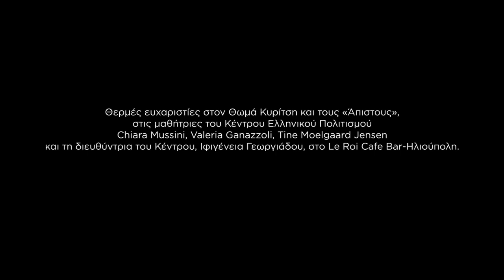Γεννιόμαστε ως Ιστορία ("επίλογος")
Βλέμμα εφήβων - Ίδρυμα Μιχάλης Κακογιάννης
Δευτέρα, 28 Ιουνίου 2021 Ώρα: 20.30
* Φράση της Μ. Ευθυμίου από το άρθρο της «Η Ιστορία ως διέξοδος στα αδιέξοδα».

Οι έφηβοι στέκονται απέναντι στην Ιστορία και ερευνούν όσα δε διδάσκονται μέσα στην τάξη, όσα μένουν στη σκιά: τα καπάκια των αρματολών, ήρωες και αντιήρωες, φιλελληνίδες και ετερόθρησκοι φιλέλληνες, μύθοι και Δημόσια Ιστορία, το ριζοσπαστικό Σύνταγμα της Επιδαύρου, η χρηματοδότηση του Αγώνα, οι συνέπειες των εμφυλίων, οθωμανικές αφηγήσεις.
Νοηματοδοτούμε το παρελθόν, συζητάμε για τις ηθικές διαστάσεις της Ιστορίας και ρωτάμε: Διδασκόμαστε από την Ιστορία;
Συμμετέχουν οι μαθήτριες και οι μαθητές (αλφαβητικά): Αλεξόπουλος Μάξιμος Δημητρίου Στέλλα Διονυσόπουλος Γιώργος Καμπίρης Γιώργος Καρουάνου Νεφέλη Κατσίκη Δήμητρα Κατσίκη Ελευθερία Λουκά Ζωή Μουτοπούλου Εύα Χλιμίντζα Ελένη
Στη συζήτηση συμμετέχουν: Κώστας Αγγελάκος, Καθηγητής, Ιόνιο Πανεπιστήμιο Βίκυ Γεροντοπούλου, Υπεύθυνη Ωνασείου Βιβλιοθήκης Αγγελική Δαρλάση, συγγραφέας, διδάσκουσα Δημιουργικής Γραφής Μαριλένα Κατσίμη, δημοσιογράφος, ΕΡΤ Αναστασία Κουμίδου, σκηνοθέτις Κική Σακκά, Δρ Ιστορίας, Πρόεδρος του Ο.Ι.Ε.Ε. Σπύρος Σταμούλης, ηθοποιός
Τη συζήτηση συντονίζει η Νατάσα Μερκούρη, φιλόλογος
Συντονίστρια του προγράμματος: Νατάσα Μερκούρη
Μουσική επιμέλεια: Μάκης Παπασπύρου
Γραφιστικά: Τάσος Παπατσώρης
Φωτογραφία: Γεωργία Οικονόμου
 Στους εφήβους μίλησαν κατά τη διάρκεια της χρονιάς οι: Αγγελική Δαρλάση, συγγραφέας, διδάσκουσα Δημιουργικής Γραφής Κώστας Θεριανός, Συντονιστή Εκπαιδευτικού Έργου Κοινωνικών Επιστημών στο 4ο ΠΕΚΕΣ Αττικής Στέφανος Καβαλλιεράκης, Διευθυντής του Μουσείου της Πόλεως των Αθηνών-Ιδρύματος Βούρου Ευταξία Νατάσα Καστρίτη, Υπεύθυνη Επιμελήτρια Συλλογών, Εθνικό και Ιστορικό Μουσείο Αναστασία Κουμίδου, σκηνοθέτις Σίμος Μποζίκης, Δρ. Ιστορίας, Ιόνιο Πανεπιστήμιο Κική Σακκά, Δρ Ιστορίας, Πρόεδρος του Ο.Ι.Ε.Ε. Ηλίας Στουραΐτης, Δρ. Ιστορίας, Ιόνιο Πανεπιστήμιο
Το «Βλέμμα εφήβων» πλαισιώνεται από συμβουλευτική επιτροπή που απαρτίζεται από συνεργάτες του ΙΜΚ και μέλη της ευρύτερης σχολικής κοινότητας.
Το πρόγραμμα έχει ενταχθεί στις δράσεις για τον εορτασμό των 200 χρόνων από την Ελληνική Επανάσταση, που σχεδίασε το Πρόγραμμα Μεταπτυχιακών Σπουδών «Ιστορική Έρευνα, Διδακτική και Νέες Τεχνολογίες» του Ιονίου Πανεπιστημίου σε συνεργασία με την επιστημονική ένωση «Νέα Παιδεία».
Με τη στήριξη του Εθνικού Ιστορικού Μουσείου, του Προγράμματος Μεταπτυχιακών Σπουδών «Ιστορική Έρευνα, Διδακτική και Νέες Τεχνολογίες» του Ιονίου Πανεπιστημίου και των εκδόσεων Μεταίχμιο